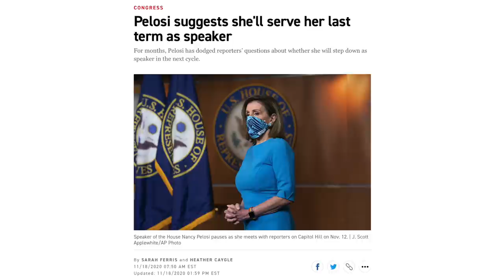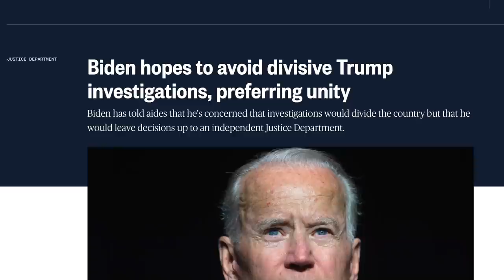Democrats Are Fundamentally Incapable of Getting Their Sh*t Together